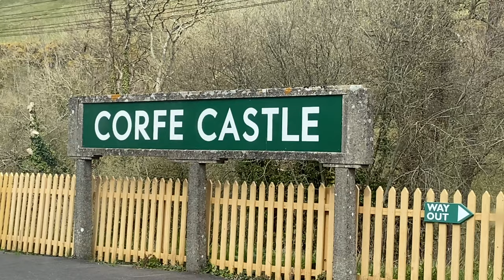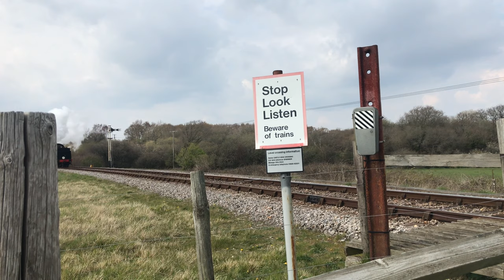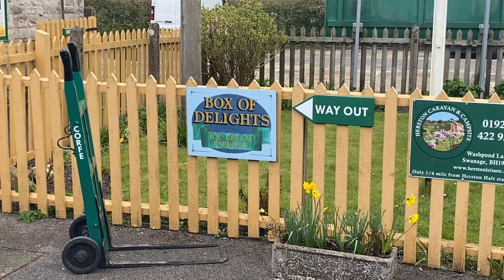The Return Of Steam - Swanage Railway 14/04/2021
In this video, 31806 is the third loco to run a full on passenger service on the railway since the Steam And Lights event back in the December of 2020. Today, she hauls a train from Swanage to Norden and returning back including stopping at Corfe Castle on the way.

Locos seen in this video:

31806 U Class
34072 ‘257 Squadron’ Battle Of Britain Class
80104 BR Standard Class 4MT
D3591 Class 08

So please, sit back and relax and enjoy the video!